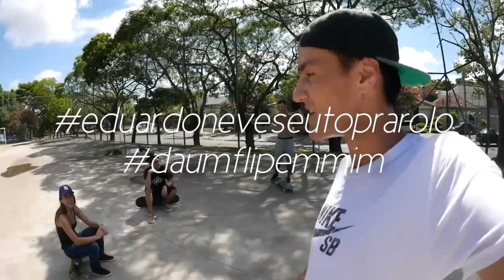Campeonato mundial de solo Sobreskate - Monica x Cipolla e Dudu x Abe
Quando juntamos a família em Porto Alegre não poderíamos ter perdido a oportunidade de filmar um game de skate que de verdade não valia 30 mil reais mas sim a honra e as piadas internas sobre ganhar e perder. Ricardo Cipolla x Monica Torres no primeiro game e Guilherme Abe x Eduardo Neves na chave B. No final ainda deixamos um recado amoroso sobre Eduardo Neves.